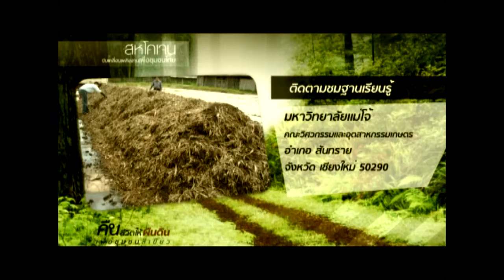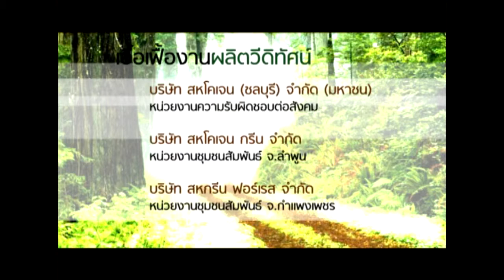คืนชีวิตให้ดิน edit